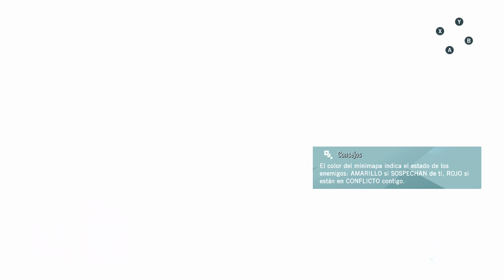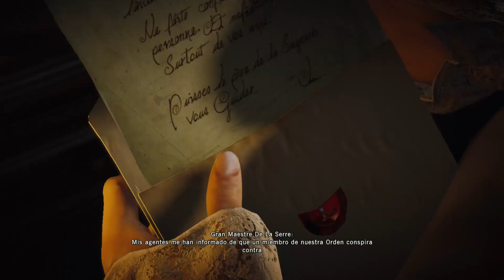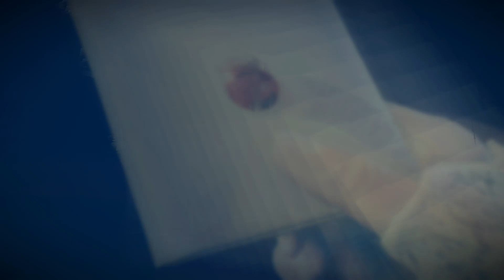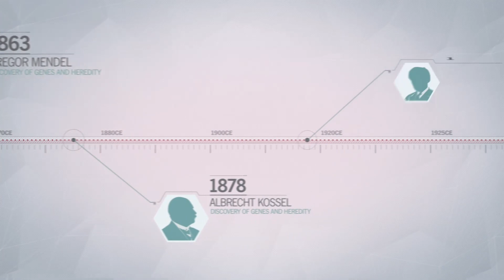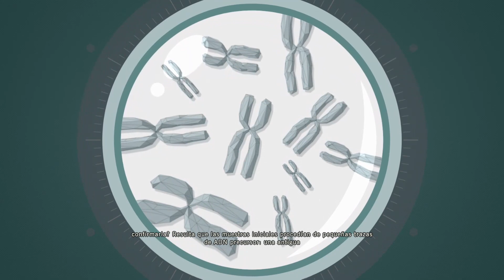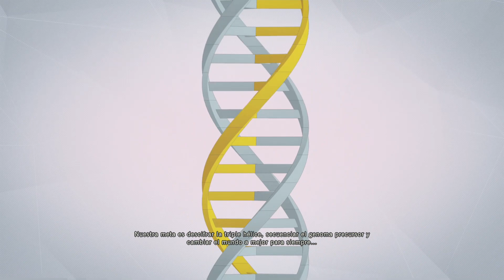Assassins Creed Unity (Walkthrough 1)